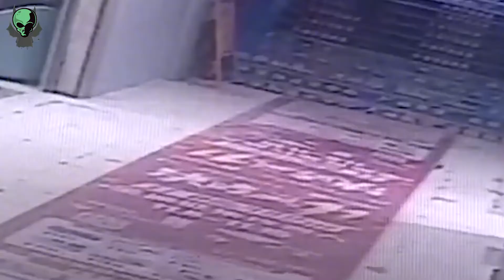四川通江2万头野猪成灾，狩猎一头奖两千，如果是你愿意去吗？